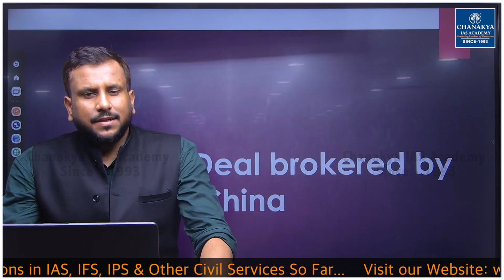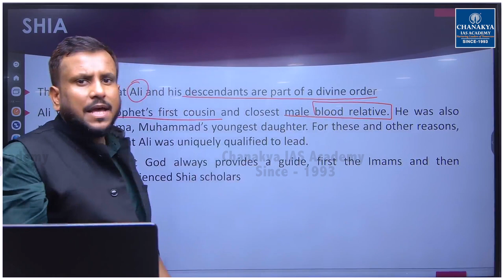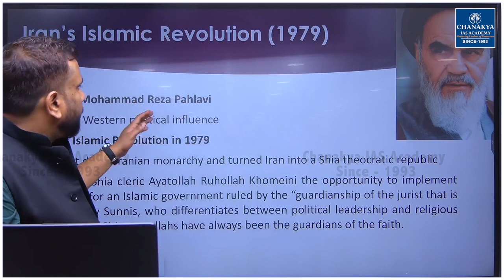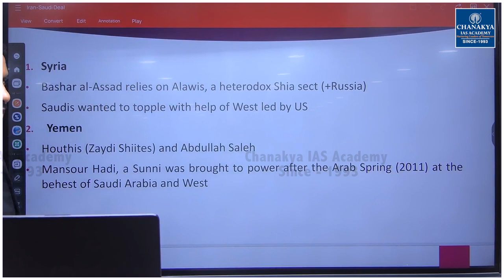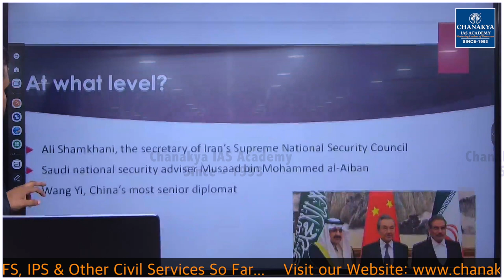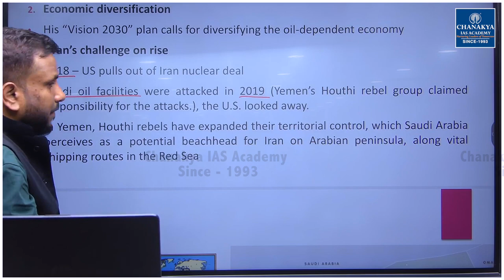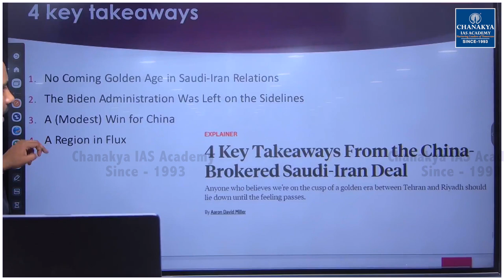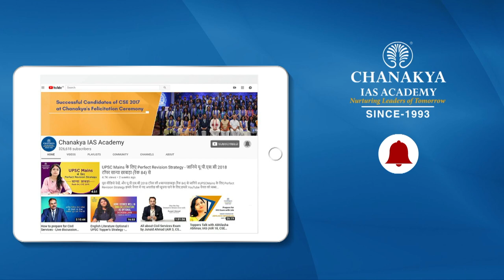China Just Brokered a Historic Saudi Arabia-Iran Truce. Can It Do Russia-Ukraine Next? GK Today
China Just Brokered a Historic Saudi Arabia-Iran Truce. Can It Do Russia-Ukraine Next? Not between Israel and the Arabs, but between Saudi Arabia and Iran, which have been at each other’s throats for decades. And brokered not by the United States but by China.